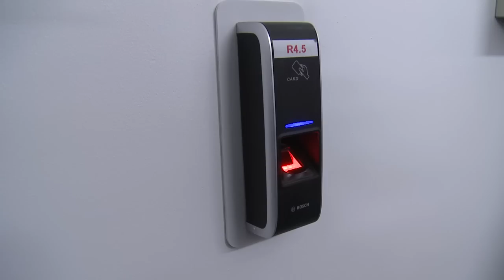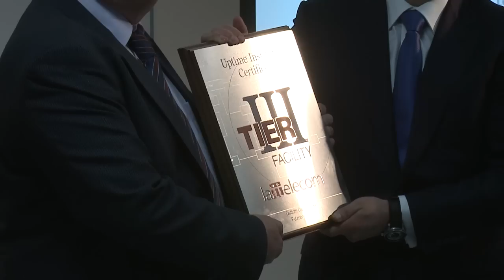Lattelecom datu centra Dattum atklāšana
2013.gada 24.aprīlī Rīgā nodots ekspluatācijā Lattelecom datu centrs „Dattum", kas ir drošākais datu glabāšanas centrs Baltijā un Ziemeļeiropas valstīs. „Dattum" ieguvis pasaules līmeņa drošības TIER III sertifikātu, paverot plašas iespējas Latvijas konkurētspējas veicināšanai starptautiskā līmenī.